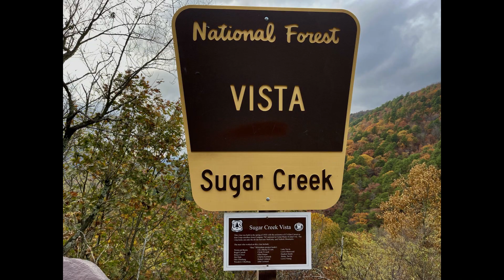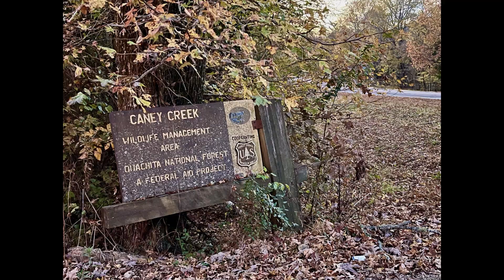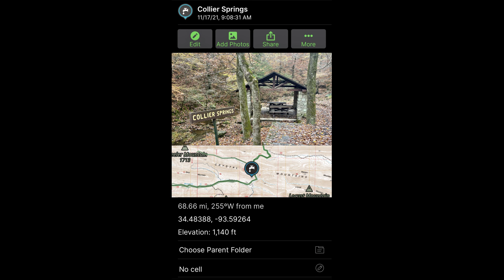Little Missouri Falls & the Neighbors in the Fall!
After a few days north of I-40, we followed up with a couple of days further south to check out the fall colors in the Ouachita area.

For more of what to expect on this hike, read on.

The Caney Creek area is a place we've several times in the past, and we reminisced a little on this trip at Shady Lake, Bard Springs, Little Missouri and Crooked Creek Falls among others on this trip. Located around 30 miles / 40 minutes west of Glenwood AR (depending on the direction you travel from), this area is full of seasonal falls, creeks & rivers, hikes and summer swim holes.

The fall colors were stunning at times, but the ride around in this area can be a very bumpy one. There's not much water flowing anywhere at the moment in Arkansas, so we didn't expect a lot. If you'd like to see a fantastic clip of these falls all running and gunning,

We'd arrived the morning after a huge overnight deluge on our last visit, all the forest roads were pretty sloppy back then. Still, we managed to navigate our way around in a 2WD without an issue, although there are for sure spots that wouldn't be kind to vehicles that are low to the ground regardless of whatever the weather.

Caney Creek WMA is also a dispersed camping heaven, with many primitive campsites to choose from. Several were occupied by hunters this time, and so Super Leeds had to be careful as to where he could swim and play on this trip. Still, the pools at Little Missouri and the big one at Bard hit the spot for him for a while!

On the journey home, we visited Collier Springs, in the Crystal Mountain Scenic Area near Mount Ida. The drive around here is much like Caney Creek, although on a smaller scale. It was our first time here, and it immediately makes to go-back-to list in wet weather. With so many creeks, streams and drainages here, the terrain has to be ideal for many a fall we haven't see yet!

All pictures and video clips are taken using my iPhone and my right hand, and often my left hand holding the dog leash...apologies for picture wobbles!

Getting to all the parking spots is pretty easy, google maps will take your right to it. Cell phone signal is poor at best in most areas, so keep that in mind before you go, and download any digital maps you may need in advance. Recreate safely and responsibly. Leave no trace and packmoreout

Cell Signal (AT&T): None for me around here.

Kid Friendly: Absolutely, but always be mindful of small children.

My GAIA GPS Track:
None needed for any in this video
My AllTrails Track:

Overall Trail Difficulty: All are easy, with occasional smaller obstacles to work around.

Park for Shady Lake Spillway & Cascades  (0:15) GPS Location:
34.35780, -94.02738 - you can pull over by the top / overlook, or park at this spot a little more safely.
Shady Lake Spillway GPS Location:
34.35989, -94.02789
Shady Lake Cascade GPS Location:
34.35960, -94.02810

Sugar Creek Vista Point GPS Location (Park right by it)
34.42684, -94.05592

Park for Bard Springs Rec Area (1:18) - Spillways & Swim Hole GPS Location:
34.39168, -94.01104
Bard Springs Top Spillway GPS Location:
34.39094, -94.01146
Bard Springs UNF Seasonal Fall GPS Location:
34.39053, -94.01142
Bard Springs Bottom Spillway GPS Location:
34.39084, -94.01004
Bard Springs Falls (Not Shown) GPS Location:
34.39030, -94.00350

Park for Little Missouri Falls (1:47) GPS Location:
34.42223, -93.91916
Little Missouri Falls GPS Location:
34.42162, -93.91875

Park for Crooked Creek Falls (2:50) GPS Location:
34.42691, -93.88591
Crooked Creek Falls GPS Location:
34.42707, -93.88554

Upper Crooked Creek Falls (2:50) GPS Location:
34.42707, -93.88554 - view from roadside when leaves are off. Park where you are able close by.

Collier Springs GPS Location (3:53) GPS Location:
34.48388, -93.59263 - park right by it.

** We respect  "Leave no Trace" principles, please do likewise. We adventure often, and Leeds is very well trained now (and patient with me) with regard to climbs and scrambles. Know the limits of your dog, and your ability to handle it if you elect to take it.